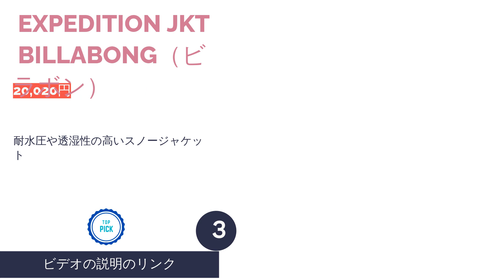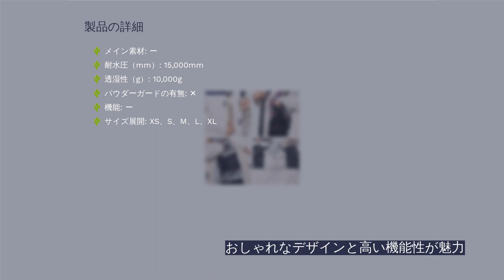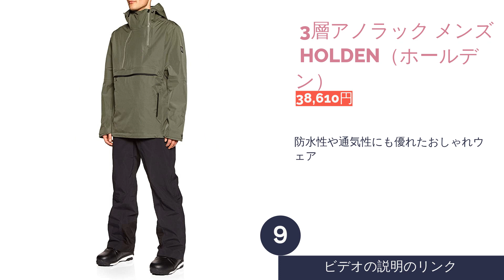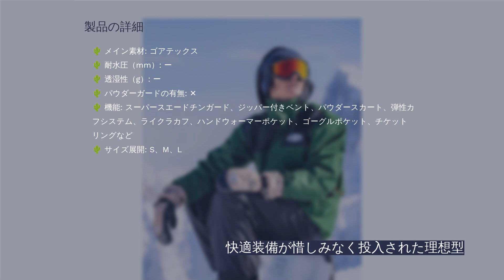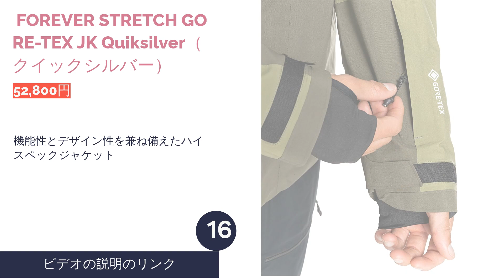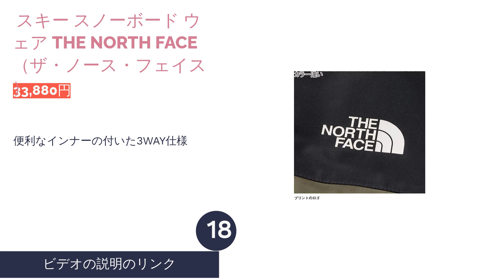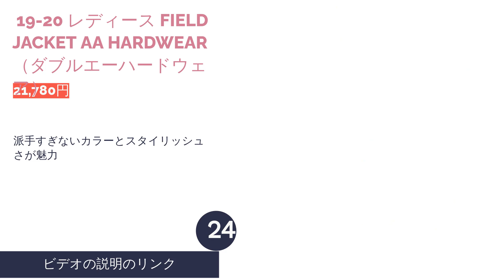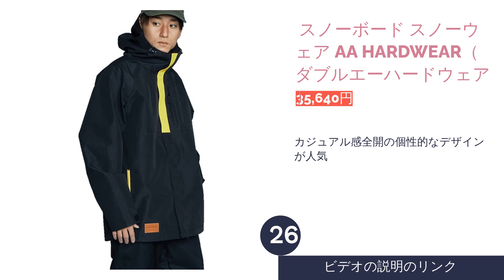スノーボードウェアブランドのおすすめ人気ランキング30選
00:00 はじめに
00:37 #1 -  透湿 撥水 ジャケット BILLABONG（ビラボン） 【11,000円】
01:07 #2 -  LIGHT SHELL COACH JACKET BILLABONG（ビラボン） 【20,020円】
01:41 #3 -  EXPEDITION JKT BILLABONG（ビラボン） 【20,020円】
02:13 #4 -  CEREMONY INSULATED JKT 686（シックスエイトシックス） 【19,990円】
02:54 #5 -  スノーボードウェア 686（シックスエイトシックス） 【45,540円】
03:28 #6 -  AUTHENTIC RUNWAY JACKET 686（シックスエイトシックス） 【25,660円】
04:04 #7 -  スノーボードウェア メンズ Soft イエロー HOLDEN（ホールデン） 【24,750円】
04:34 #8 -  レディース スノーウェア ジャケット HOLDEN（ホールデン） 【19,800円】
05:02 #9 -  3層アノラック メンズ HOLDEN（ホールデン） 【38,610円】
05:31 #10 -  ウェアー 上下セット VOLCOM（ボルコム） 【45,100円】
06:05 #11 -  冬用フード付きジャケット レディース VOLCOM（ボルコム） 【22,800円】
06:43 #12 -  スノーボード ウェア DEADLY STONES JACKET VOLCOM（ボルコム） 【60,517円】
07:20 #13 -  GORE-TEX JACKET VOLCOM（ボルコム） 【69,655円】
07:57 #14 -  スノーボード ジャケット SYCAMORE JK Quiksilver（クイックシルバー） 【23,100円】
08:38 #15 -  スノーウェア MISSION PRINTED JK NP Quiksilver（クイックシルバー） 【28,600円】
09:13 #16 -  FOREVER STRETCH GORE-TEX JK Quiksilver（クイックシルバー） 【52,800円】
09:55 #17 -  スクープジャケット メンズ THE NORTH FACE（ザ・ノース・フェイス） 【25,542円】
10:30 #18 -  スキー スノーボード ウェア THE NORTH FACE（ザ・ノース・フェイス） 【33,880円】
11:08 #19 -  パウダーガイドジャケット THE NORTH FACE（ザ・ノース・フェイス） 【68,200円】
11:49 #20 -  BUCKEYE GORE-TEX SHELL JACKET PANT 上下セット Oakley（オークリー） 【68,750円】
12:25 #21 -  TNP BZI JACKET メンズ Oakley（オークリー） 【23,128円】
13:02 #22 -  SUB TEMP RC GORE-TEX JACKET Oakley（オークリー） 【41,085円】
13:41 #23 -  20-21 YUKI NEMAKI ユキネマキ 上下セット AA HARDWEAR（ダブルエーハードウェア） 【37,000円】
14:17 #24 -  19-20 レディース FIELD JACKET AA HARDWEAR（ダブルエーハードウェア） 【21,780円】
14:52 #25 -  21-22 マウンテンジャケット BLOND COLLECTION AA HARDWEAR（ダブルエーハードウェア） 【29,040円】
15:32 #26 -  スノーボード スノーウェア AA HARDWEAR（ダブルエーハードウェア） 【35,640円】
16:07 #27 -  GORETEX CYCLIC JACKET BURTON（バートン） 【34,650円】
16:38 #28 -  ノーボード ウェア 上下セット BURTON（バートン） 【35,420円】
17:13 #29 -  スノーボード ジャケット BURTON（バートン） 【17,500円】
17:45 #30 -  スノーボードウェア BURTON（バートン） 【26,800円】
18:19 エンディング

スノーボードを快適に楽しむにはスノボウェアはとても大切なアイテム。しかし、種類が多すぎて選ぶのに迷ってしまいます。そこで今回はスノボウェアの人気ブランドの中からおすすめの商品をご紹介します。おしゃれでかっこいいものから、機能性に優れたゴアテックス素材のもの、初心者でも購入しやすい上下セットの商品まで幅広くピックアップしているため、ぜひご覧ください。